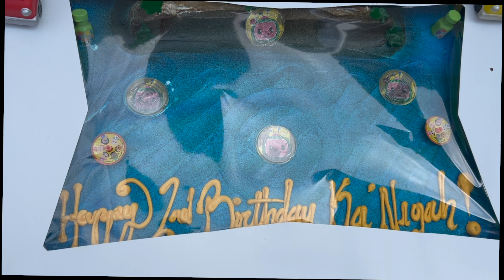𝐁𝐔𝐒𝐘 𝐌𝐎𝐌 𝐋𝐈𝐅𝐄 * 𝐖𝐄𝐄𝐊𝐄𝐍𝐃 𝐕𝐋𝐎𝐆 ❥| 𝐏𝐑𝐎𝐃𝐔𝐂𝐓𝐈𝐕𝐄 𝐃𝐀𝐘 𝐈𝐍 𝐌𝐘 𝐋𝐈𝐅𝐄 ❥ | 𝐒𝐓𝐀𝐘 𝐀𝐓 𝐇𝐎𝐌𝐄 𝐌𝐎𝐌 ❥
𝐓𝐇𝐈𝐒 𝐈𝐒 𝐀 𝐁𝐔𝐒𝐘 𝐌𝐎𝐌 𝐋𝐈𝐅𝐄 * 𝐖𝐄𝐄𝐊𝐄𝐍𝐃 𝐕𝐋𝐎𝐆 | 𝐏𝐑𝐎𝐃𝐔𝐂𝐓𝐈𝐕𝐄 𝐃𝐀𝐘 𝐈𝐍 𝐌𝐘 𝐋𝐈𝐅𝐄 | 𝐒𝐓𝐀𝐘 𝐀𝐓 𝐇𝐎𝐌𝐄 𝐌𝐎𝐌 ❥ 𝐞𝐧𝐣𝐨𝐲 𝐭𝐨𝐝𝐚𝐲’𝐬 𝐯𝐢𝐝𝐞𝐨

weekend vlog busy mom life vlog homemaking stay at home mom